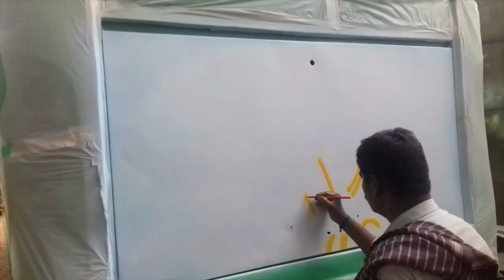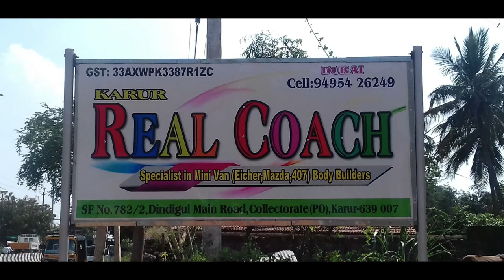Full painting work with clear